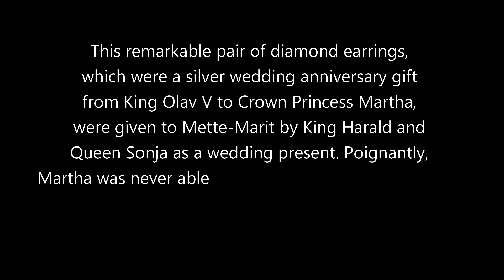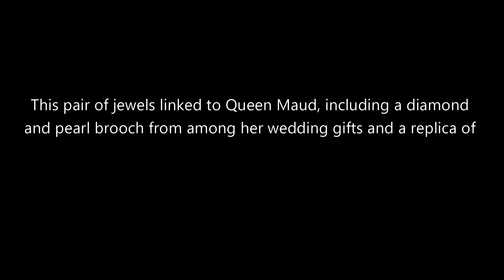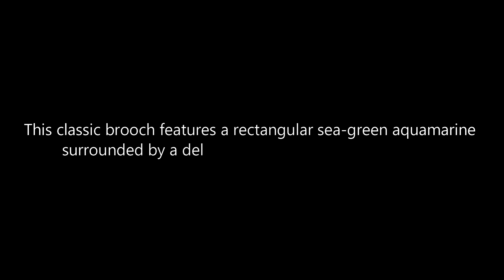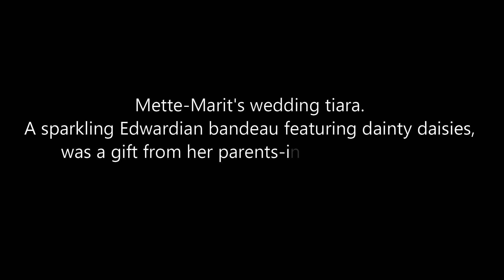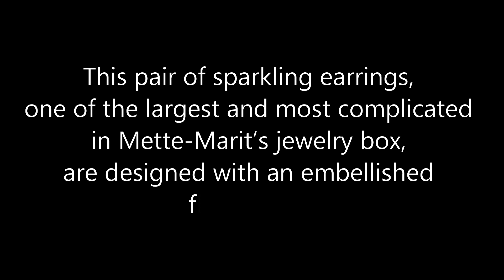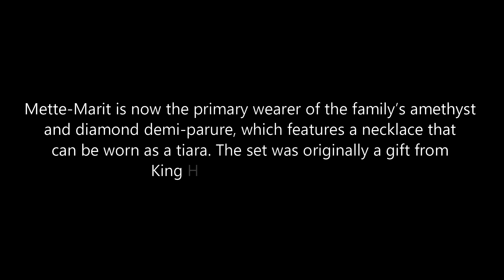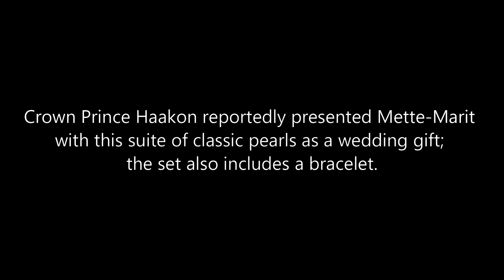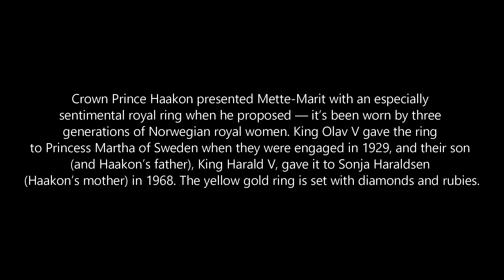HM Queen Sonja | HRH Crown Princess Mette-Marit | Jewelleries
HM Queen Sonja-Ever since her marriage into the Norwegian royal family in 1968, Queen Sonja has excelled in her “first lady” role for the Scandinavian country with her unique Nordic glamour, personifying the country’s imperial heritage by wearing some truly exquisite tiaras.

HRH Crown Princess Mette-Marit - Ten of the most glittering and fabulous royal jewels she’s worn since joining Norway’s royal family in 2001